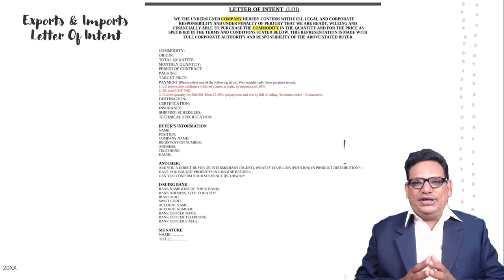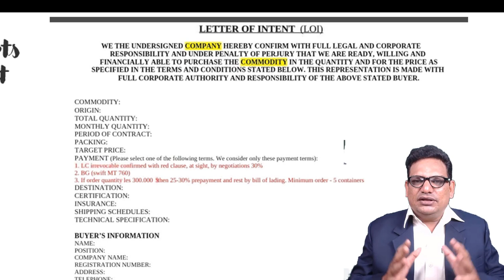𝐻𝑜𝑤 𝑡𝑜 𝑆𝑡𝑎𝑟𝑡 𝑎 𝑆𝑚𝑎𝑙𝑙 𝑆𝑐𝑎𝑙𝑒 𝐼𝑚𝑝𝑜𝑟𝑡 𝑎𝑛𝑑 𝐸𝑥𝑝𝑜𝑟𝑡 𝐵𝑢𝑠𝑖𝑛𝑒𝑠𝑠 𝑖𝑛 𝐼𝑛𝑑𝑖𝑎? 𝐻𝑜𝑤 𝐷𝑜 𝑌𝑜𝑢 𝑊𝑟𝑖𝑡𝑒 𝑎 𝐿𝑒𝑡𝑡𝑒𝑟 𝑜𝑓 𝐼𝑛𝑡𝑒𝑛𝑡?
𝐇𝐨𝐰 𝐭𝐨 𝐒𝐭𝐚𝐫𝐭 𝐚 𝐒𝐦𝐚𝐥𝐥 𝐒𝐜𝐚𝐥𝐞 𝐈𝐦𝐩𝐨𝐫𝐭 𝐚𝐧𝐝 𝐄𝐱𝐩𝐨𝐫𝐭 𝐁𝐮𝐬𝐢𝐧𝐞𝐬𝐬 𝐢𝐧 𝐈𝐧𝐝𝐢𝐚?

👍𝑹𝒆𝒈𝒂𝒓𝒅𝒔👍
𝕎𝕖𝕝𝕔𝕠𝕞𝕖 𝕥𝕠 𝔹𝕦𝕤𝕚𝕟𝕖𝕤𝕤 𝕋𝕣𝕒𝕚𝕟𝕚𝕟𝕘 𝕚𝕟 𝕋𝕖𝕝𝕦𝕘𝕦